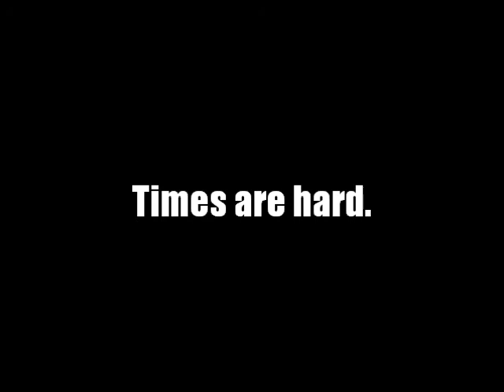PYOG 5-Politics & B.S. As Usual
Believe it Ripley, IT JUST GOT REAL! FollowUs at Soundcloud.com/heartlessn8tion.